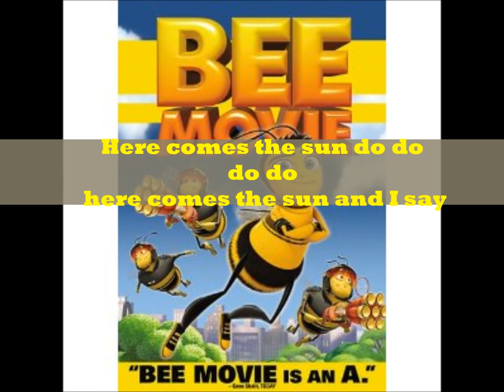Sheryl Crow~Here Comes The Sun: Bee Movie Lyrics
From the movie soundtrack Bee Movie sung by Sheryl. Rate & Review plz!!!